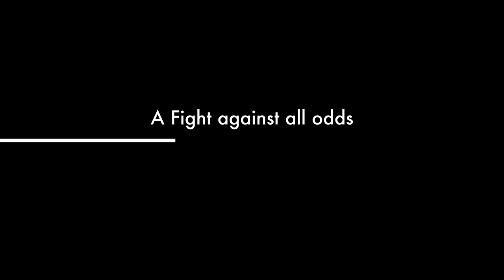Audiobook Teaser Trailer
Audiobook Release coming this fall! Coming to Audible & Spotify!

RECOVERY, FREEDOM, ADDICTION, SOBRIETY